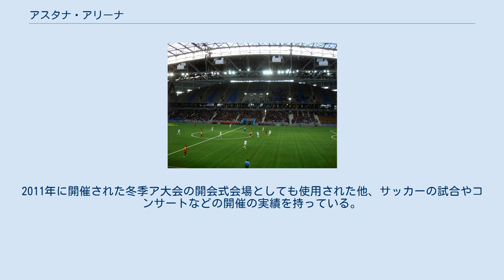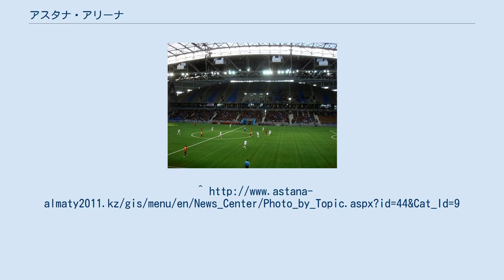アスタナ・アリーナ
アスタナ・アリーナ （カザフ語: Астана Арена、ロシア語: Астана́ Аре́на）はカザフスタン・ヌルスルタンにあるスタジアム。
 アスタナ・アリーナは2009年7月3日に落成。
こけら落とし試合としてFCアスタナとU-21カザフスタン代表との親善試合が行われた。
2011年に開催された冬季ア大会の開会式会場としても使用された他、サッカーの試合やコンサートなどの開催の実績を持っている。
^ “President opens new stadium in Astana (with video)”. Cihan News Agency. (2009年7月4日). 2009年7月28日閲覧。
^ “Astana’s new stadium ready to host games”. Hürriyet. (2009年7月7日). 2009年7月28日閲覧。